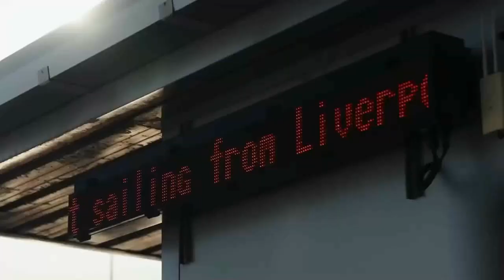2024 BMW M 1000 XR Vs Ducati Multistrada V4 Pikes